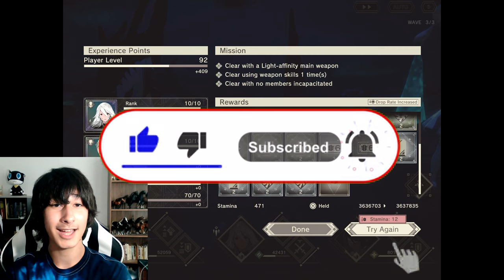Free Companion Judith bear! Nier Reincarnation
Not that new anymore but still worth making a video on! Judith is the free companion for logging in 10 times during nier reincarnations Japanese half year event! This video will cover everything you need to know about her!

SHARE THIS With all your Friends, if you so desire?

I hope you enjoy if so then like the video👍 It really helps me out a lot.